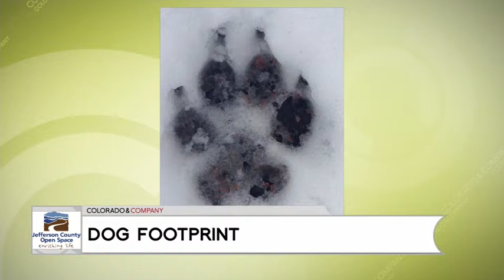Jeffco Ranger Mary Ann Bonnell